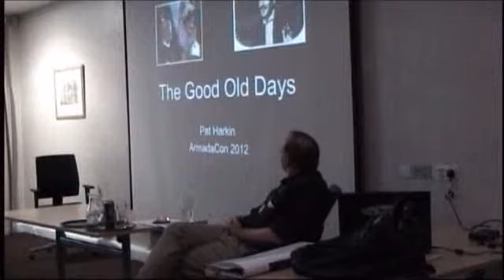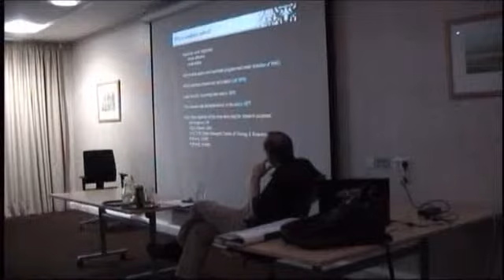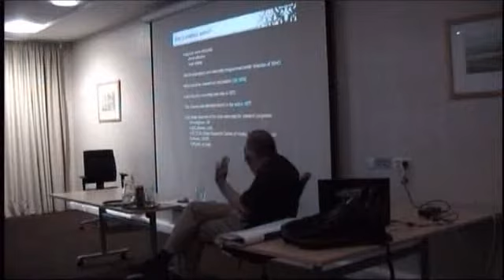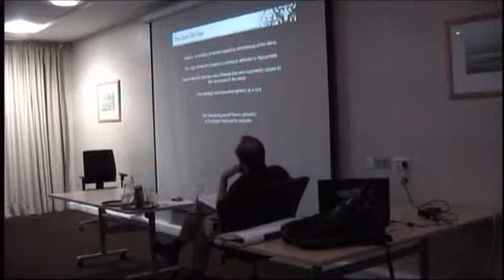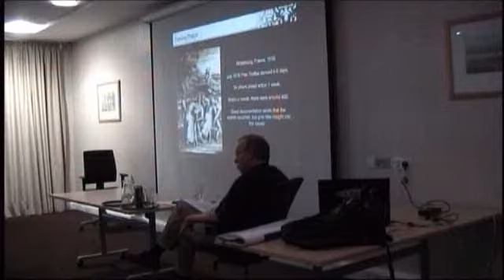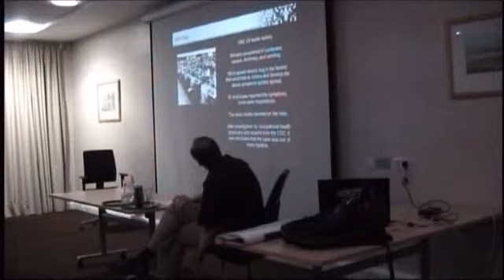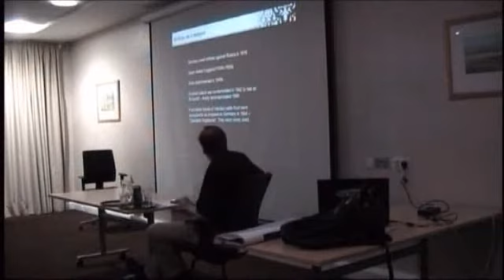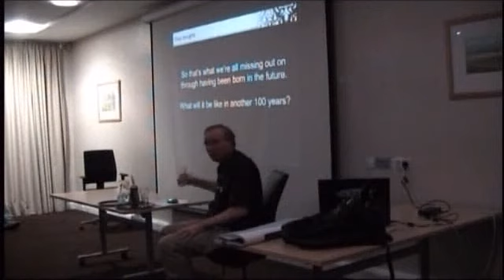Armadacon 24: Pat Harkin's, 'The Good Old Days' Panel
Pat Harkin asks the question: Remember the good old days? He concludes; There weren't any!